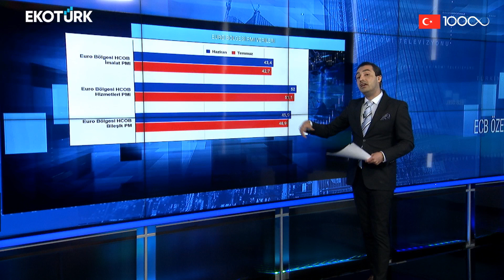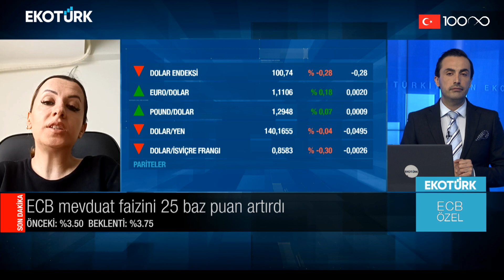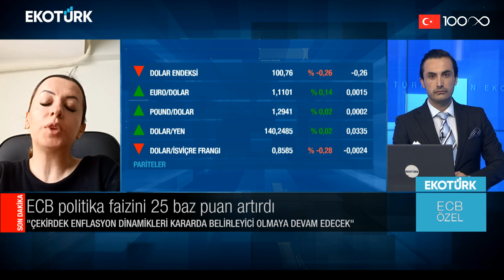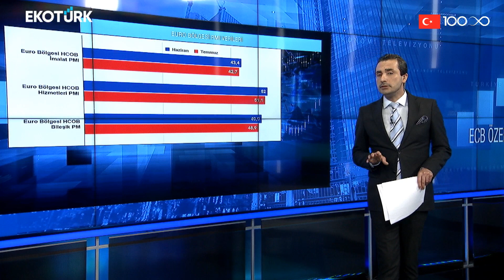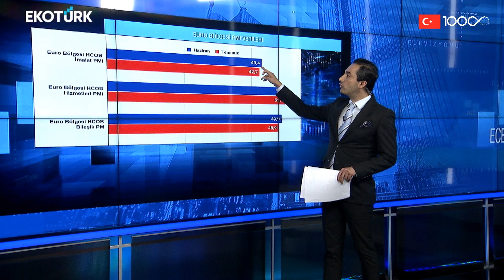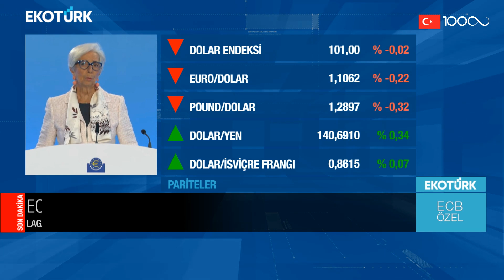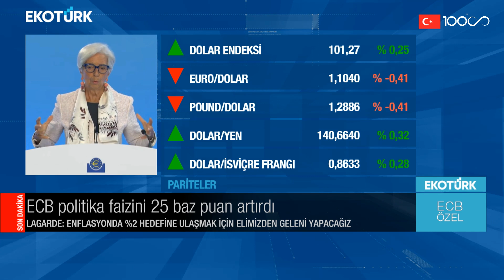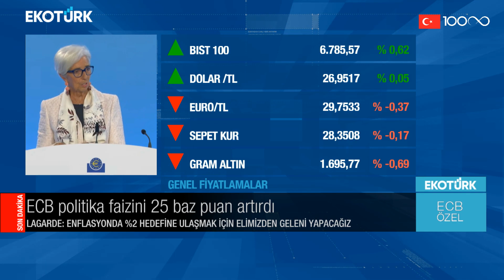ECB politika faizini 25 baz puan artırdı | Avrupa Merkez Bankası Özel Yayını | 27.07.2023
Avrupa Merkez Bankası Faiz Kararını açıkladı. Özel yayında faiz kararı konuşuldu.

Murat Tufan, Doç. Dr. Filiz Eryılmaz ve Fatih Anıl faiz kararını değerlendirdi.